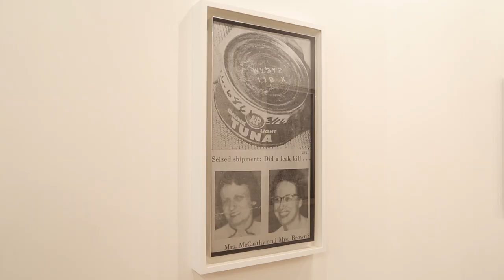60 in 60: Art Basel 2015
See a comprehensive video-montage of the artwork at Art Basel 2015. 60 works in 60 seconds!